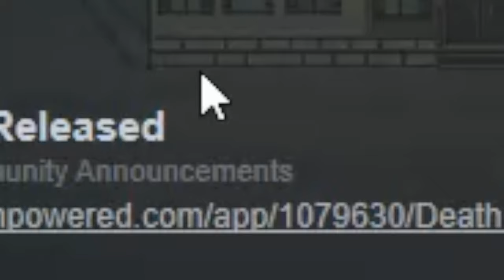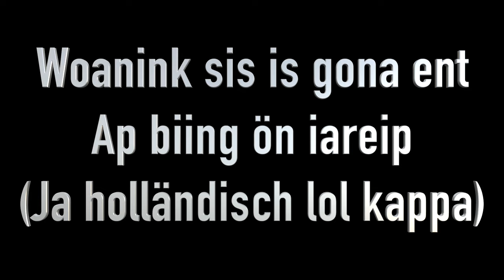Der fucking Hentaishooter!